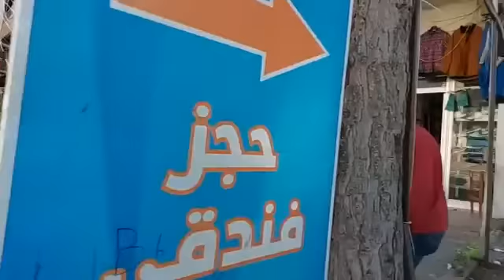مشهد الحدود اللبنانية السورية بعد قرار ترحيل السوريين المخالفين